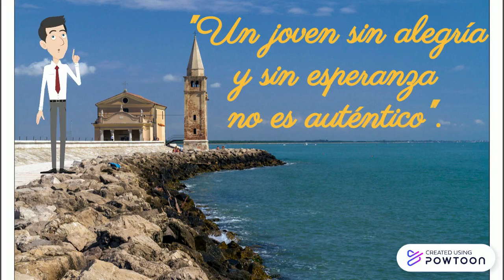SALUDO DÍA DE LA JUVENTUD-VICTOR ANDRES BELAUNDE